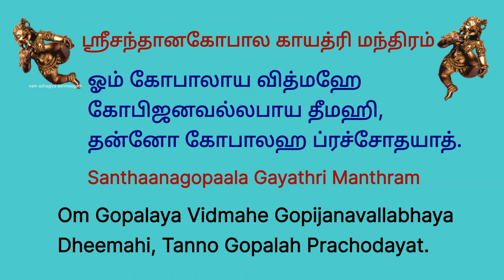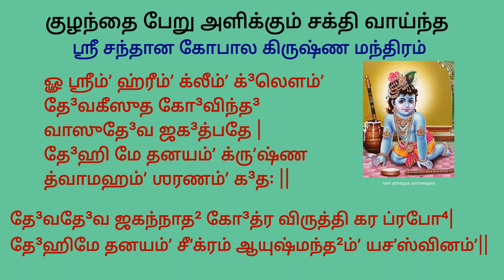குழந்தைபேறு அருளும் சக்தி வாய்ந்த ஸ்ரீசந்தானகோபால கிருஷ்ண மந்திரம் santhana Gopala mantramGayatri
குழந்தை பேறு அருளும் சக்தி வாய்ந்த
ஸ்ரீ சந்தான கோபால கிருஷ்ண மந்திரம்

ஓம் கோபாலாய வித்மஹே
கோபிஜனவல்லபாய தீமஹி,
தன்னோ கோபாலஹ ப்ரச்சோதயாத்.

santhaanagopaala gaayathri manthram

Om Gopalaya Vidmahe Gopijanavallabhaya
Dheemahi, Tanno Gopalah Prachodayat.

ௐ ஶ்ரீம்ʼ ஹ்ரீம்ʼ க்லீம்ʼ க்³லௌம்ʼ
தே³வகீஸுத கோ³விந்த³
வாஸுதே³வ ஜக³த்பதே |
தே³ஹி மே தனயம்ʼ க்ருʼஷ்ண
த்வாமஹம்ʼ ஶரணம்ʼ க³த꞉ ||

தே³வதே³வ ஜகந்நாத² கோ³த்ர விருத்தி கர ப்ரபோ⁴|
தே³ஹிமே தனயம்ʼ சீ’க்ரம் ஆயுஷ்மந்த²ம்ʼ யச’ஸ்வினம்ʼ||